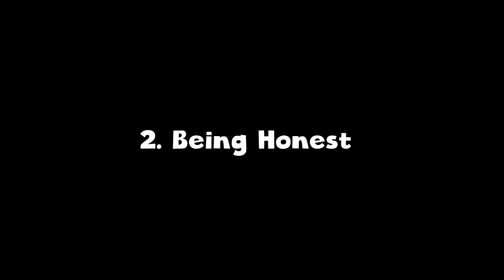5 Ways To Respond To A Waiter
Scotty goes for a meal and keeps getting hassled by the waiter! So here are 5 ways to respond and mind fuck a waiter!

Cast  - Jamie Scott